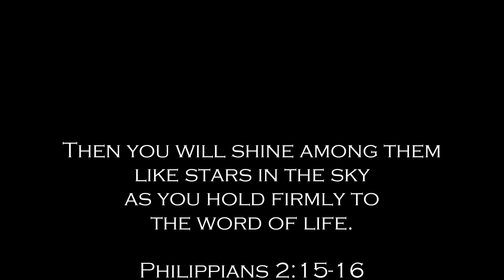Home of Wesley Stars- 2D / 3D Class Project